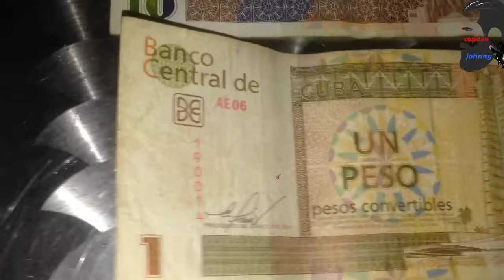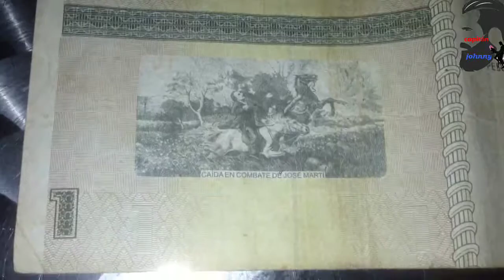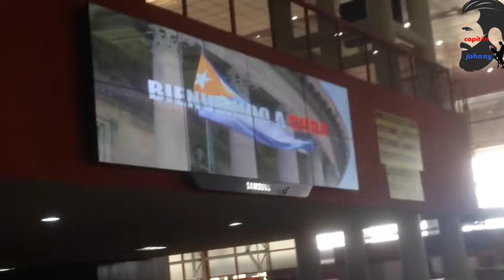Bailando en VARADERO!!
Mira a las bailarinas cubanas mostrando sus mejores pasos, canta la canción de la GOZADERA y muchas canciones de los géneros latinos y urbanos además festejamos nuestro último día en Cuba.
Y admiramos algunas obras de arte psicodélicas en donde están bob marley, Beatles, Marily Monroe y más!!